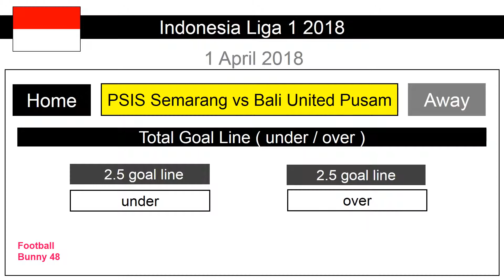PSIS Semarang vs Bali United Pusam : Football Predictions : Indonesia Liga 1 : 1 April 2018